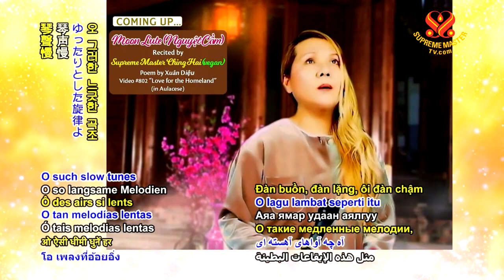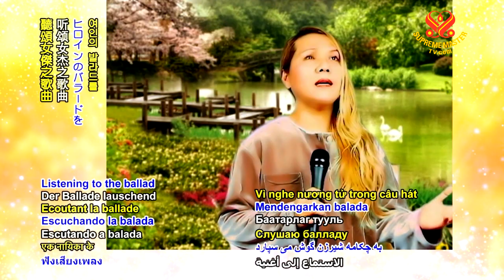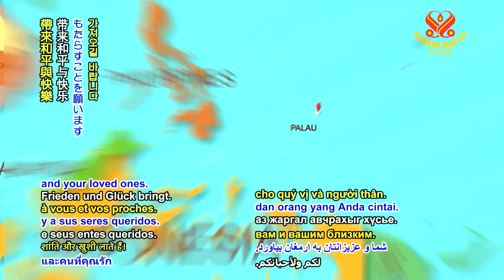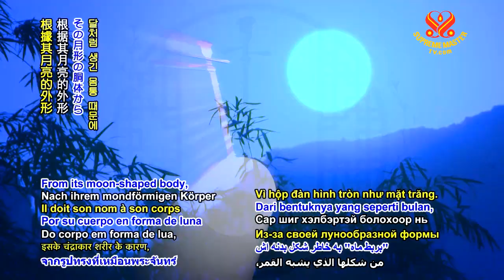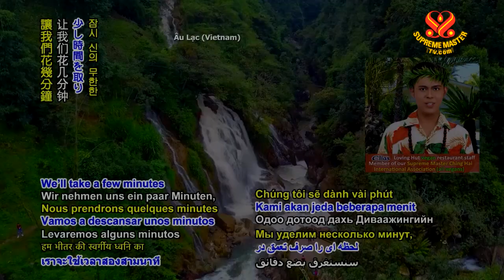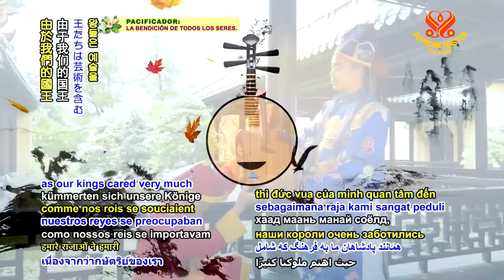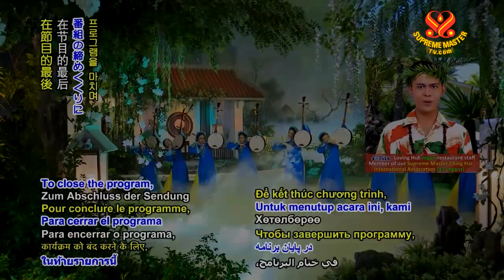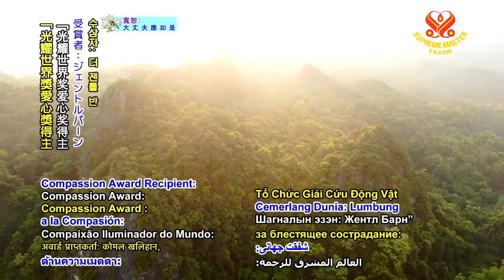Moon Lute (Đàn Nguyệt), Part 1 of 2